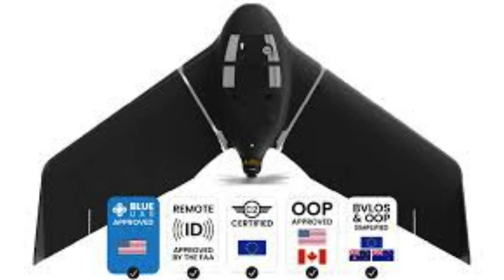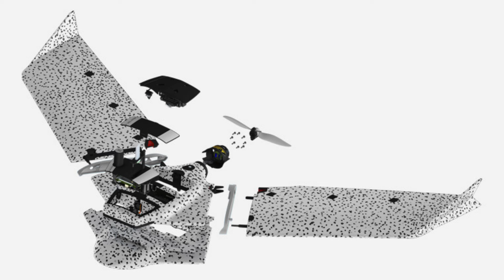Drones des systèmes aériens AgEagle utilisés par le Corps des ingénieurs de l'armée américaine